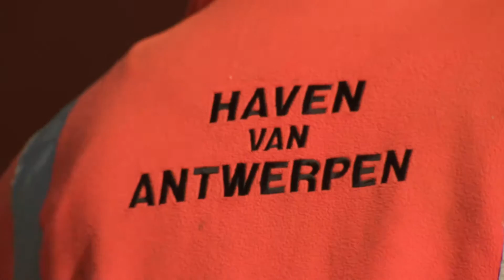Instar PhosAgro Loading at Antwerp